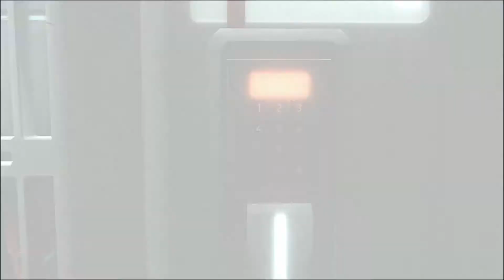GAMEPLAY - ностальгия: Assassin's Creed II - # 1 - Побег из Абстерго (18+)